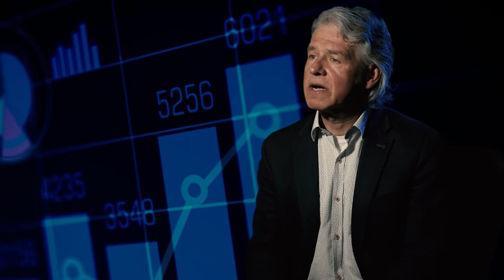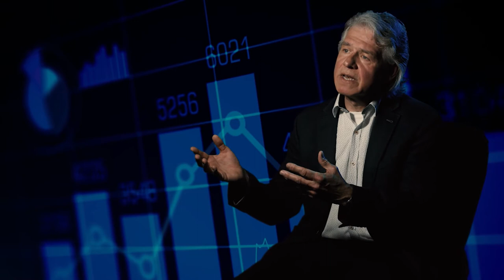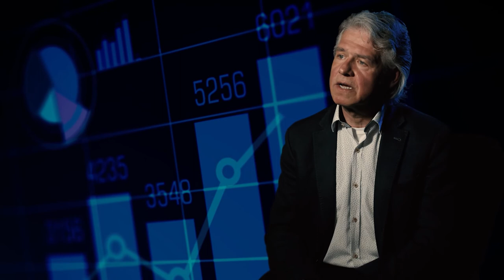Standpunkt Wissenschaft: Können Unternehmen die Welt retten? | OVGU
🇩🇪  Wenn wir für mehr soziale Projekten ein Geschäftskonzept entwickeln würden, wäre die Welt dann eine bessere? In "Standpunkt Wissenschaft" erklärt Prof. Raith vom Lehrstuhl BWL seine Ansicht.

🇬🇧  If we were to develop a business concept for more social projects, would the world be a better one? In "The Viewpoint of Science" Prof. Raith from the Chair of Business Administration explains his view.